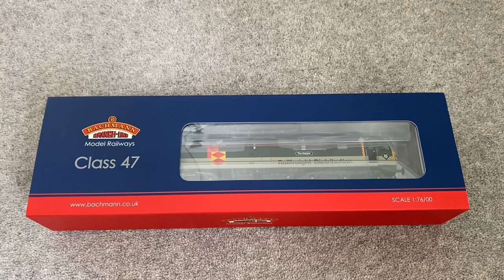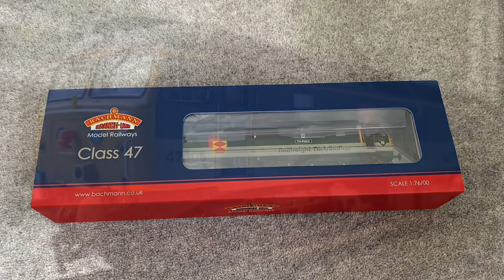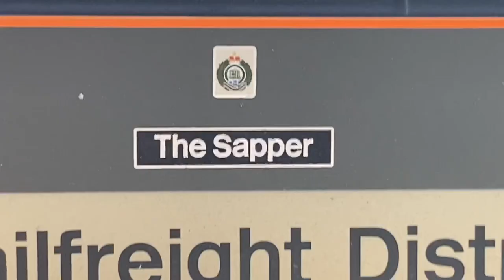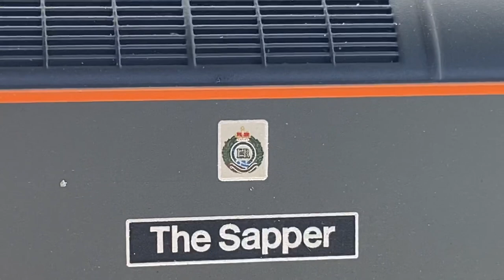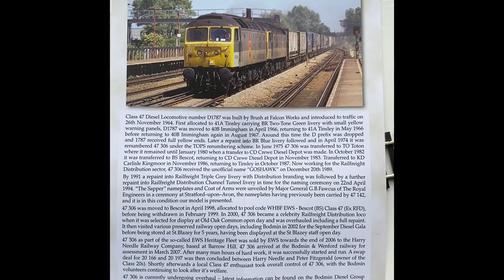(HD) New fleet addition! - Bachmann Class 47 306 “The Sapper” - UK Trains - Model Railway